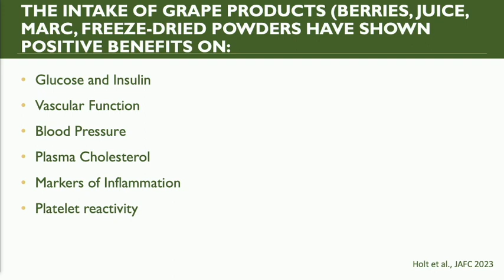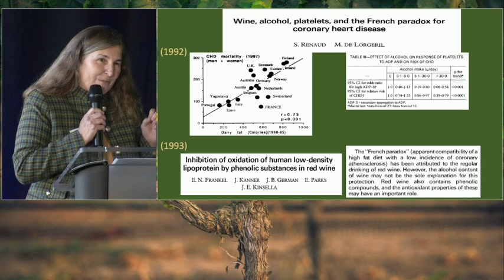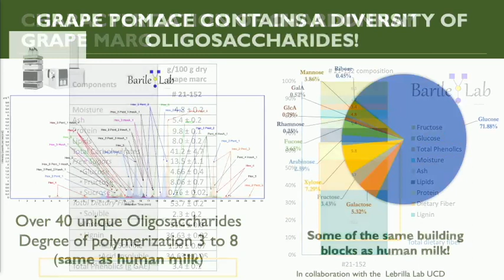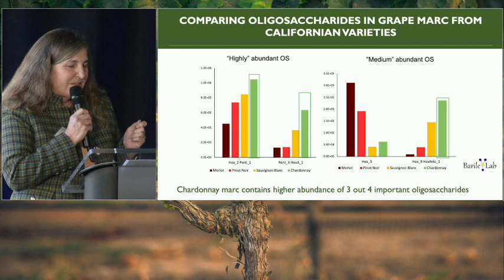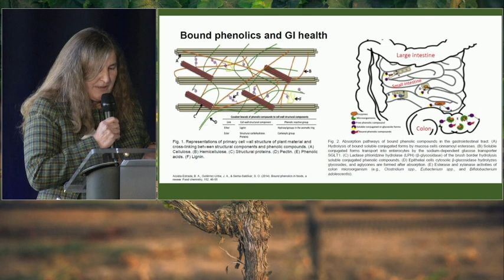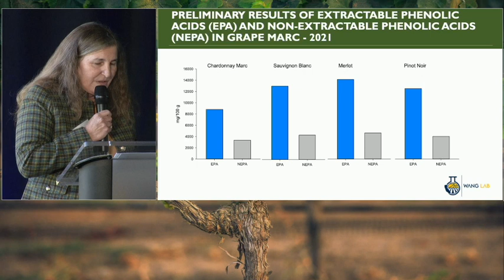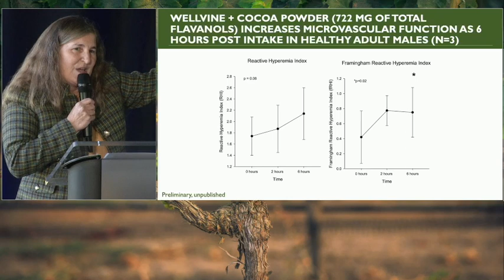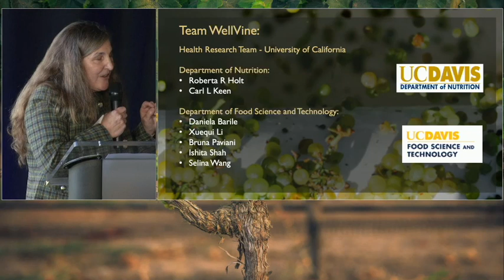Dr. Roberta Holt: Dietary Components of Chardonnay Marc & Their Effects on Gut Health | WellVine™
At the Wellvine™ Symposium 2023, Dr. Roberta Holt took the stage to deliver a captivating 20-minute talk on "Dietary Components of Chardonnay Marc and their Effects on Gut Health." The symposium provided a platform for experts to share groundbreaking insights, and Dr. Holt's discussion on WellVine™ Chardonnay Marc unveiled a fascinating intersection of dietary components, gut health, and bioactive flavan-3-ols.

Dr. Holt's talk centered on the unique dietary elements found in Chardonnay Marc, emphasizing their profound impact on gut health. A key highlight was the revelation that WellVine™ Chardonnay Marc contains oligosaccharides, a valuable kind of fiber that functions as a kind of "smart prebiotic." These oligosaccharides, according to Dr. Holt, play a crucial role in nourishing the "good" commensal bacteria within the gut microbiome, particularly Bifidobacteria and Lactobacilli. What sets these oligosaccharides apart is their selective functionality—they serve as an excellent food source for beneficial bacteria while remaining irrelevant to pathogenic bacteria like E. coli.

The concept of "smart prebiotics" is groundbreaking in the realm of gut health. The ability to selectively nourish beneficial bacteria contributes to a balanced and thriving gut microbiome, which has been linked to various aspects of overall health, including immune function and mental well-being. Dr. Holt's insights into the specific oligosaccharides present in WellVine™ Chardonnay Marc shed light on the potential for targeted support of beneficial gut bacteria through dietary interventions.

Another significant aspect of Dr. Holt's talk was the exploration of the relationship between flavan-3-ols and cardiometabolic health. Flavan-3-ols, a type of flavonoid present in foods like tea, berries, and certain wines, have garnered attention for their potential health benefits. Dr. Holt delved into the intricate connections between flavan-3-ols and cardiovascular and metabolic well-being. Her discussion unveiled the potential of these bioactive compounds to positively influence heart health and metabolic processes within the body.

A groundbreaking revelation from Dr. Holt's talk was the announcement of the first-ever dietary guideline for bioactive flavan-3-ols. This guideline represents a significant step forward in providing individuals with evidence-based recommendations on incorporating flavan-3-ols into their diet for optimal health outcomes. The development of such guidelines reflects a growing understanding of the importance of specific dietary components in promoting overall well-being.

Dr. Holt also provided insights into the meticulous process involved in developing the Wellvine ingredient. The fusion of scientific research, nutritional expertise, and technological innovation culminated in the creation of a product designed to harness the health-promoting properties of Chardonnay Marc and make it available as a food ingredient. The integration of smart prebiotics and bioactive flavan-3-ols in Wellvine positions it as a unique dietary supplement with the potential to contribute to gut health and overall wellness.

In conclusion, Dr. Roberta Holt's talk at the Wellvine™ Symposium 2023 provided a comprehensive overview of the dietary components present in Chardonnay Marc and their profound effects on gut health. The concept of "smart prebiotics" and their selective nourishment of beneficial bacteria opens new avenues for supporting a balanced gut microbiome. Additionally, the exploration of flavan-3-ols and their relationship to cardiometabolic health, coupled with the introduction of dietary guidelines, marks a significant advancement in personalized nutrition. The development of the Wellvine™ ingredient represents a marriage of scientific ingenuity and nutritional innovation, offering a promising avenue for individuals seeking to optimize their gut health and overall well-being.

*These statements have not been evaluated by the Food and Drug Administration. This product is not intended to diagnose, cure, prevent or treat any disease. Dr. Holt is a highly respected subject matter expert who has been compensated for providing her expert opinions.